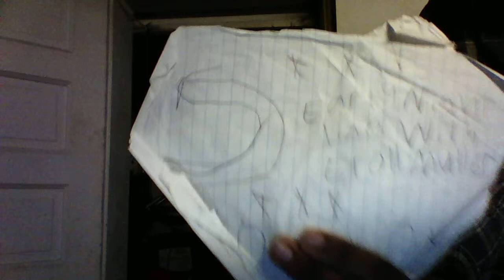Early Nightline episode 1243: Hipper Than Fallon!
My show tonight will remind you kids that I'm hipper than Fallon because Jimmy Fallon will never do characters from Dragon Ball Z on his late night TV talk show!